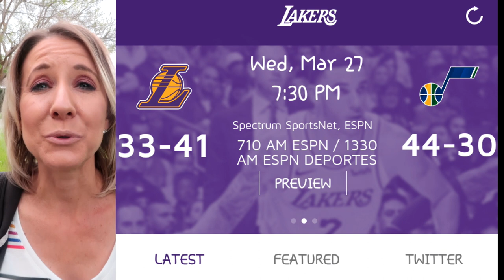Lakers Update and 2019 NBA Standings For Playoffs and Finals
As we all the know, the Lakers will not be making it to the playoffs this year.  However, they still have a hand in beating other teams, such as the Sacramento Kings, in order to keep them from making it to the playoffs.  Check out which teams are currently headed to the playoffs and which players from the Lakers who have contracts ending after the 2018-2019 season.  Have an awesome day, Billisa